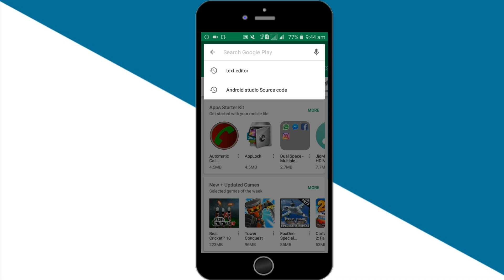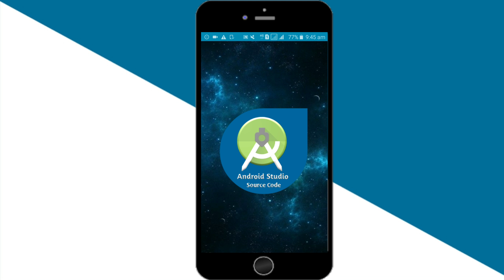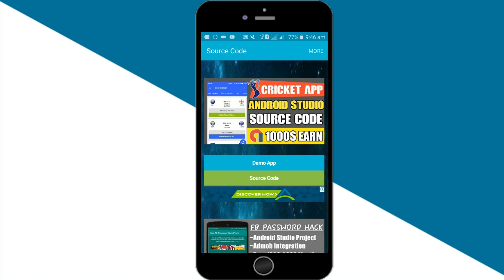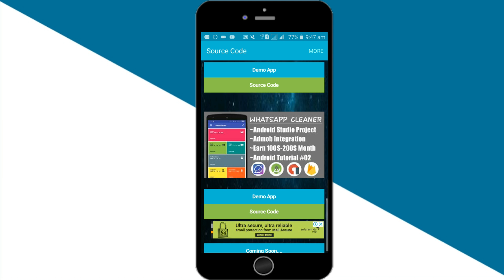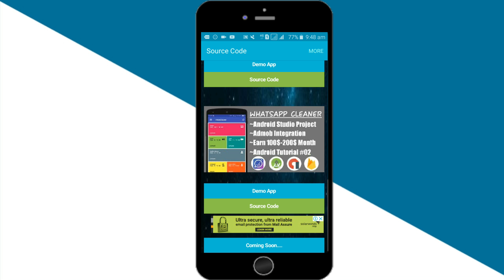Top 5 Android Studio App Source Code Free | Android Studio App Project Free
Hi Bro...!! Download This App And Get Free Android Studio App Source Code Free And Devlope App Your App Android Studio

Hit 100👍Like

App Devlop Tutorial & Aia

Appodeal Tutorial

AdMob VPN Tutorial

free code source android studio
earning app source code android studio
Thankble game tutorial
make High Graphics Game